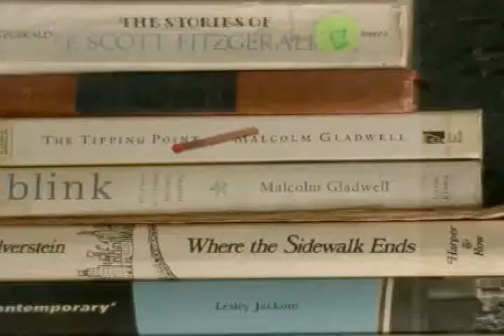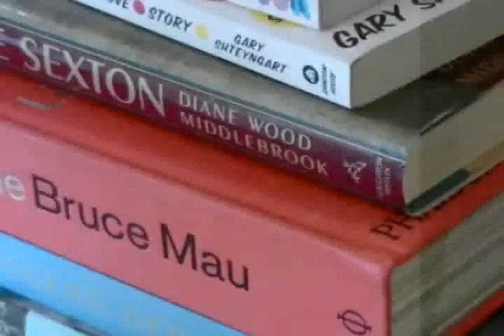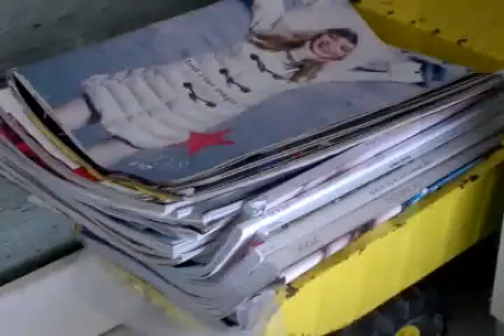Les and Max 1, Leslie's Place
Friends and interior designers Leslie Landis and Max Gough talk design, art, road trips and the joys of waking up in your own backyard.